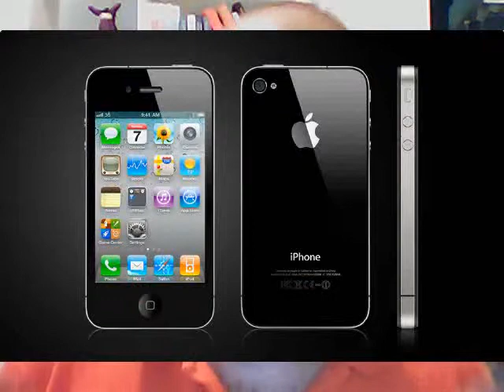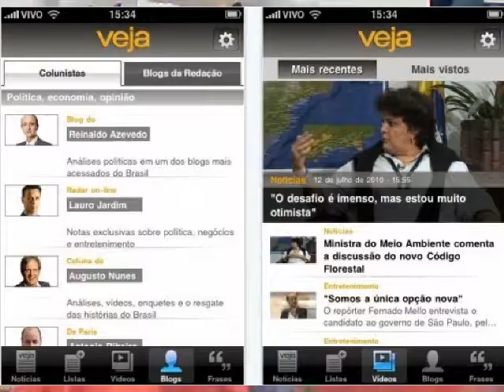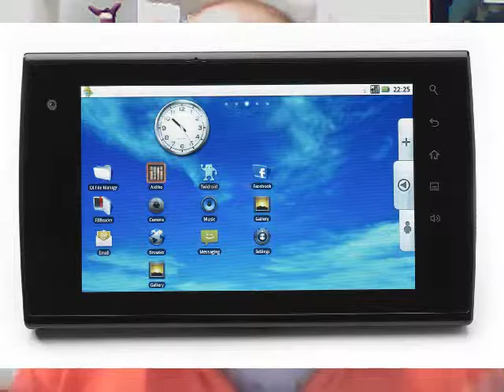Computador Feliz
Primeira edição do programa Computador Feliz.
Ricardo Senise explica as principais diferenças entre iPhones e iPads, e pra que serve um smartphone, um tablet e um notebook.